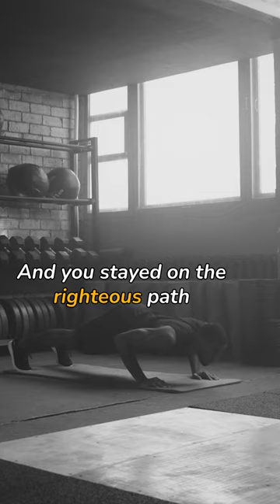How to get things DONE! Motivational Speech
Jocko Willink about Conquering the Day and how to do it.